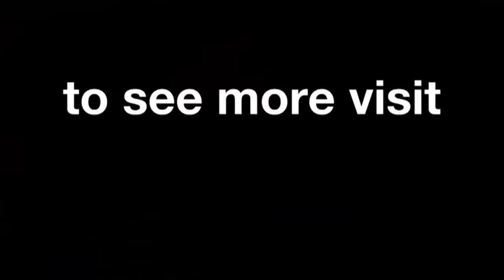JapaneseGP: electric mini bike race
A number of riders got involved in some mini bike action before the on-track action officially starts in Japan.